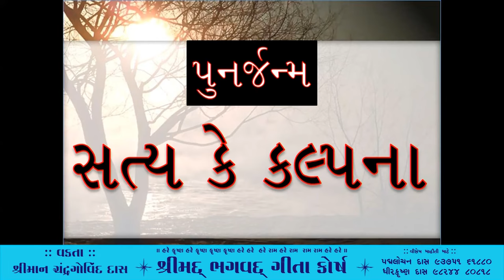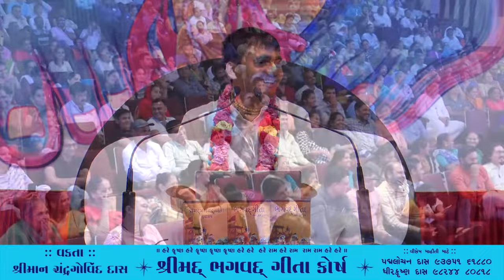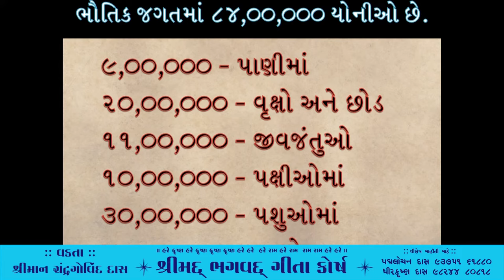Gita Course Day 3 H G Chandra Govind Das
Youtube :- Chandra Govind Das Official